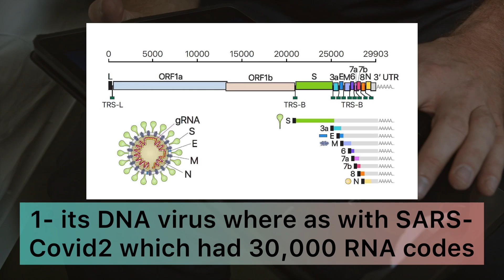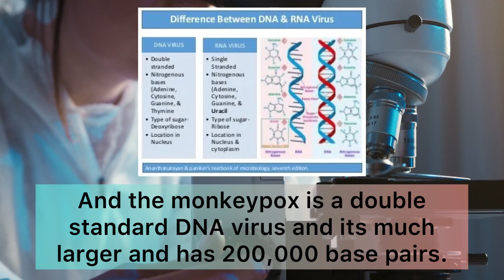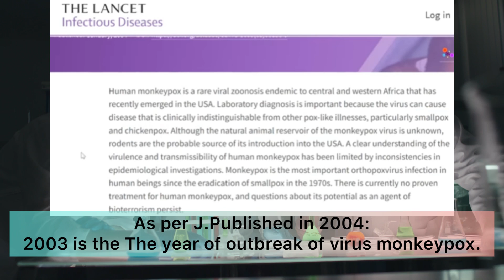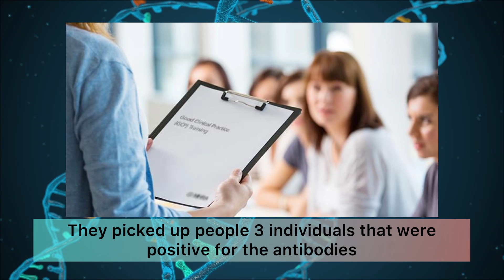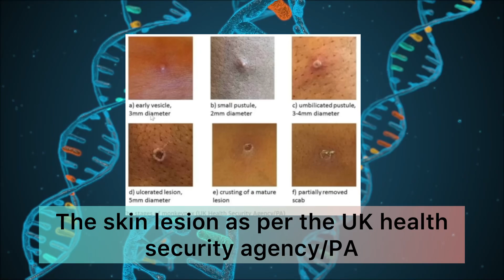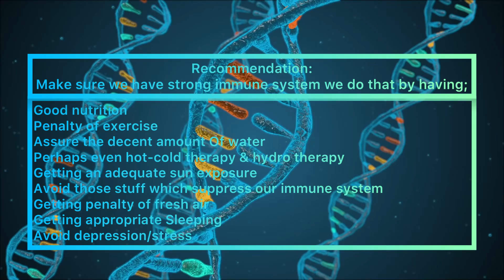What is Monkeypox disease ? Monkeypox Virus Found in Several Countries, Vaccination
Asalam o Alaikom
My name is Touseef Akhtar (OP) in this video orientation i have address very important topic now a days and try and explain monkey pox disease / orthopox virus, which is spreading quickly worldwide! This is TMC platform and Its Outpatient Specialised healthcare facility, carrying all the basic requirements & treatments/procedures for their patients, who are seeking medical advises and quality of healthcare service.
"Turning medical education inside out and upside down"
Cases of monkeypox, a relatively rare virus, have been
confirmed in Europe, Australia and North America. Some
health officials say there is no reason to panic. The Centers for Disease Control and Prevention says initial symptoms of monkeypox include "fever, malaise, headache, weakness, swollen lymph nodes and a distinctive rash. "Because monkeypox virus is closely related to the virus that causes smallpox, the smallpox vaccine can protect people from getting monkeypox," according to the CDC.

Monkeypox is a viral disease that occurs mostly in central and western Africa. The first human cases were reported in the 1970s and the disease has been endemic to Africa ever since. In May 2022, however, hundreds of cases have begun to appear outside of Africa with countries like the US,
Canada, UK, and many other European countries reporting monkeypox cases. This has many people concerned that we may be looking at another COVID-19 level pandemic. But what is monkeypox? How serious is it? And should we be concerned?

The UK and other European countries have reported a small number of human monkeypox infections, a virus rarely seen in Europe. The US, Canada and Australia are also investigating cases. Health services remain puzzled over how the virus is transmitted. Human monkeypox leads to skin irritations with pustules and blisters that eventually burst and then scab over, though they rarely leave scars. The infection is similar to normal pox (smallpox or variola). The cases registered in the United Kingdom have been reported as the West African strain, which is relatively mild compared to the Central African variant. The illness generally runs its course within three to four weeks. The West African strain is seldom deadly
- and when it is, it's
mostly in small children.

Visit

First monkeypox genome from latest outbreak shows links to 2018 strain

Monkeypox virus evades antiviral CD4+ and CD8+ T cell responses by suppressing cognate T cell activation (PNAS)

FDA approves first live, non-replicating vaccine to prevent smallpox and monkeypox (FDA)